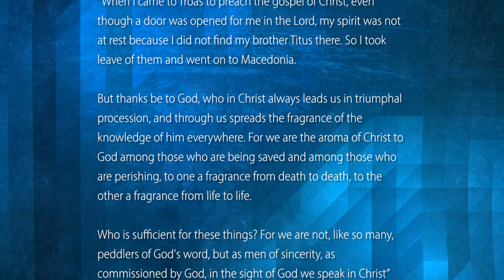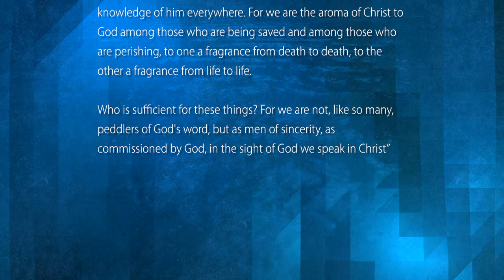20200524 But Why 11 (by Richard Van Lieshout)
But Why? To Unleash the Gospel
2 Corinthians 2:12-17